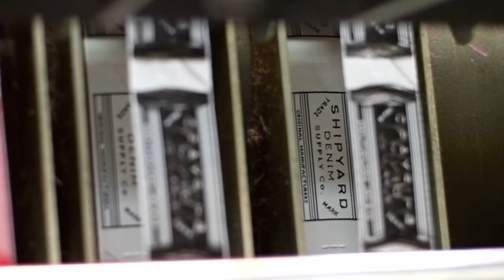The Woven Label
A woven label is not only a brand identification its also a way to emphasise quality and elevate a garments differentiation from another. One of the loudest processes we looked at was woven label production. These Jakob Muller machines certainly push out a high volume not only in sound but product too. Large scale label production is a far cry from  the early to mid 1900's when rationing of textiles for World War I and II led to the manufacturing of handbags made of materials like raffia, or crocheted from yarn. A woven label was often made to add to the bag for decoration, this became quite an art form with incredible detailing. Woven on very narrow looms (which made for very smooth edges) you could only marvel at the detailing and think of how such pieces of artwork adorned the inside of a coat or jacket. Today the quality is still high but often or not the demand for such detail is not as common as it once was.